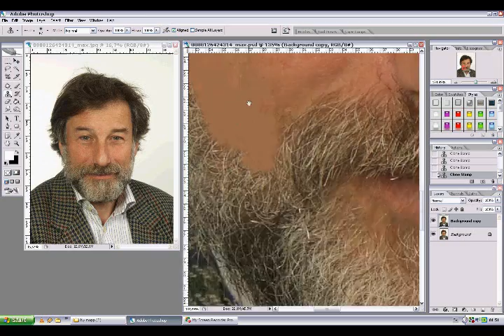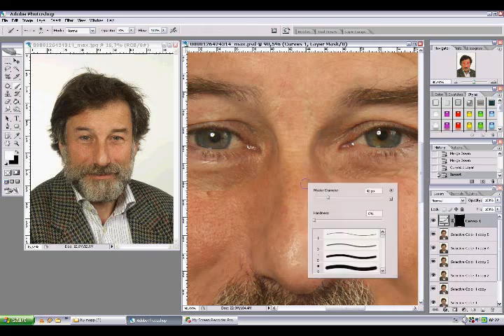Beard removal in photoshop